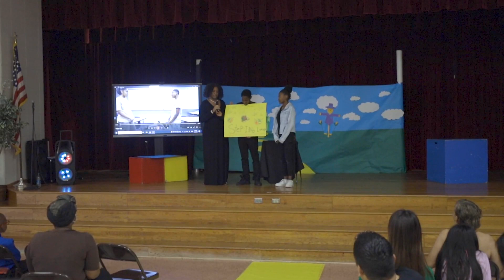Young Billionaires Club Summer 2023 Program Student Business Presentations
Experience the triumph and empowerment of the Sanders Hand Young Billionaires Club Summer Fest, a dynamic partnership with Alief ISD that celebrates the achievements of young entrepreneurs in our community! 🌟💼💡

In this inspiring YouTube video, we showcase the exceptional growth and development of Alief ISD students as they navigate the world of business. Witness their financial prowess soar with an 82% improvement in understanding financial assessments, empowering them for future success. 💰📈

Through our collaboration, over 20 students have opened bank accounts with TDECU credit union, receiving a $50 bonus. This exciting partnership promotes financial inclusion and responsible practices among our aspiring entrepreneurs. 💳🙌

Join us as we delve into the transformative journey of these students, witnessing a 3% increase in financial literacy and their mastery of budgeting, investment strategies, and wise decision-making. Their knowledge and skills are the keys to unlocking a prosperous future. 📚💡

We're thrilled to unveil the establishment of three student business funds, igniting the entrepreneurial flame within these talented individuals. Watch as they embark on a path towards graduation and embrace their potential as the business leaders of tomorrow. 🚀🎓

Together, with Alief ISD, we express our deep gratitude to all those who contributed to the program's success. Join us in celebrating the power of education, community support, and strategic partnerships in shaping the next generation of business superstars. Get inspired and support young entrepreneurs as they pave their way to success! ✨💼